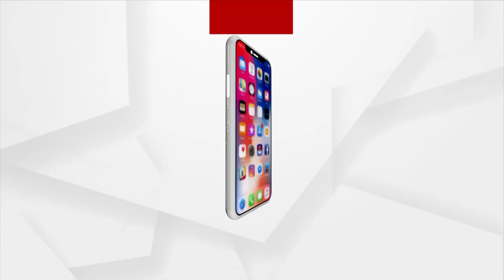PM Modi's 'Mann Ki Baat' Programme Today